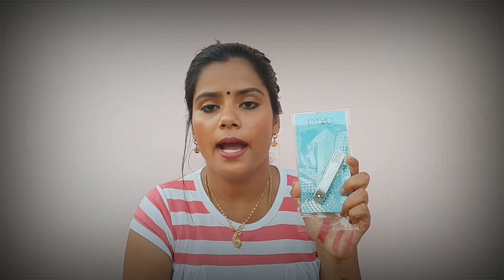# JAFFNA. Day in my life shopping experience part 3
Kajan fanai
54A, New Market (inside) Jaffna